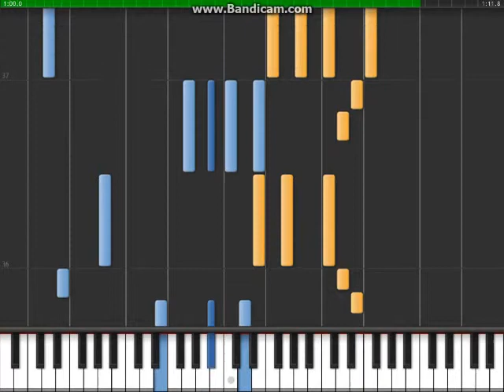Have Yourself A Merry Little Christmas - Piano Tutorial - Part 4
Artist: Judy Garland
Lyrics: (part 3 of verse1) Have yourself a merry little Christmas, Make the Yule-tide gay, From now on, our troubles will be miles away.